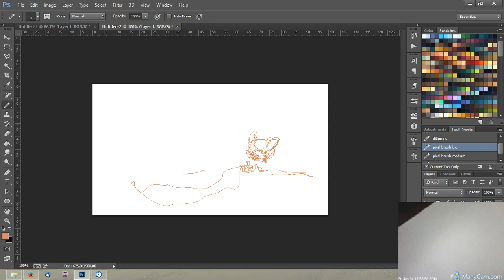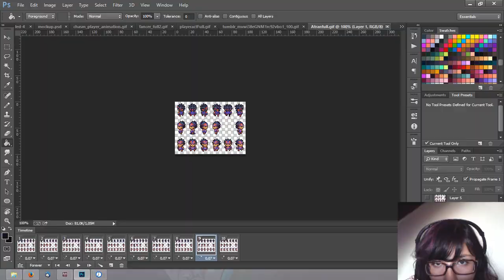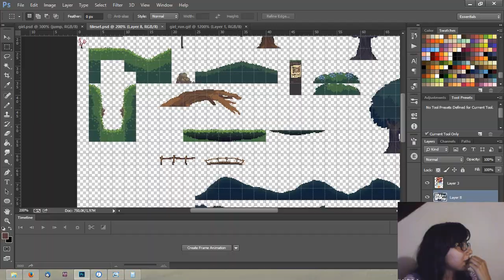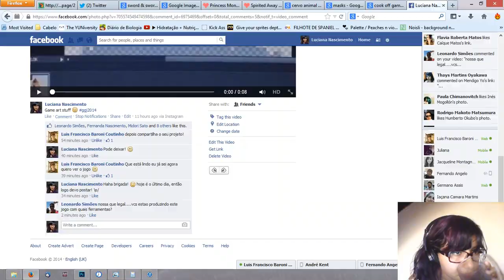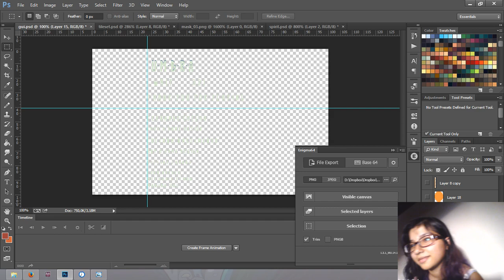Global Game Jam 2014 - Umbra - Nico's Timelapse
Timelapse made of screenshots I let my computer taking during the Global Game Jam 2014 (with long breaks removed) :) The theme was "We don't see things as they are, we see them as we are."
The music is from the game itself, made by Kauê Lemos